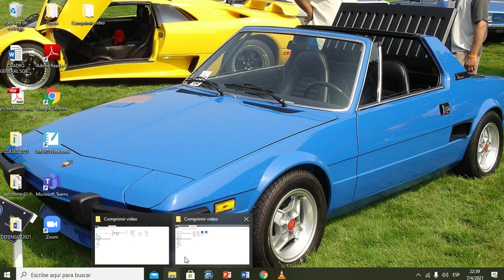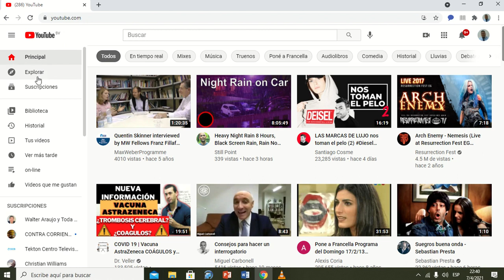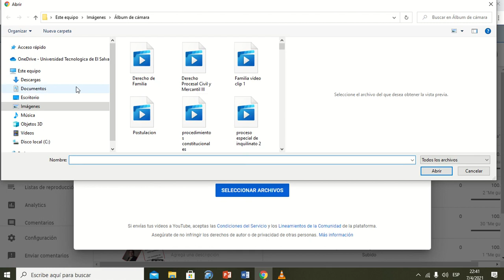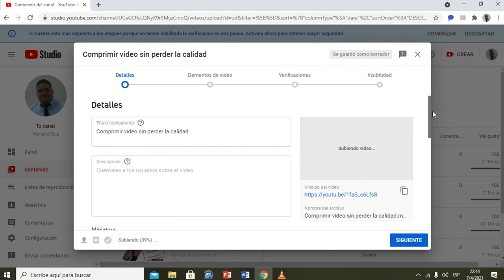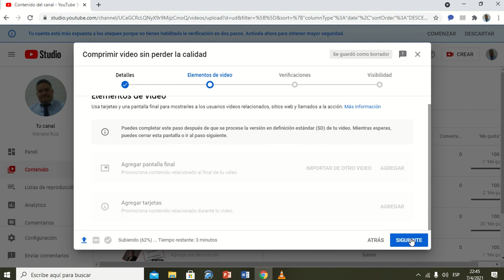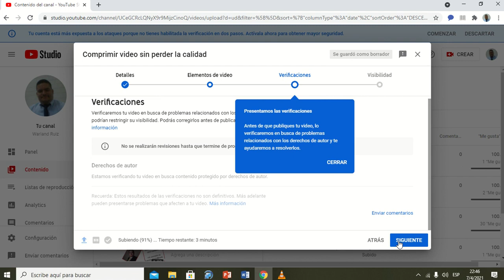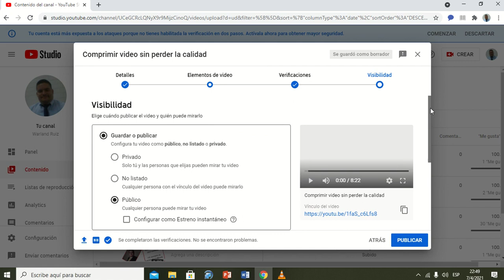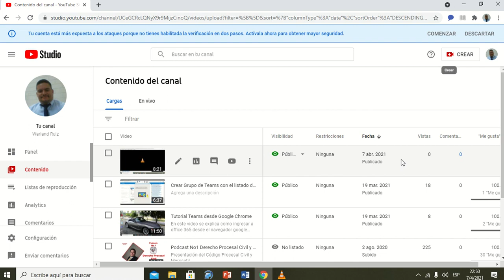Subir video a Youtube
Como utilizar Youtube para la docencia.